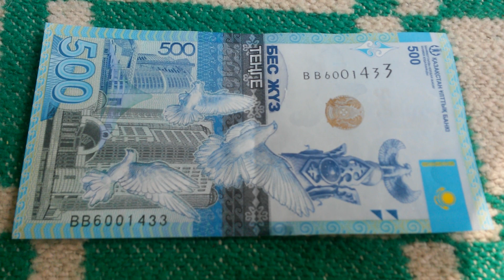БАНКНОТА 500 ТЕНГЕ № серии ВВ6001433 на пионерском одеяле 13-ого Июля - ДЕНЕЖНЫЙ ПОТОК